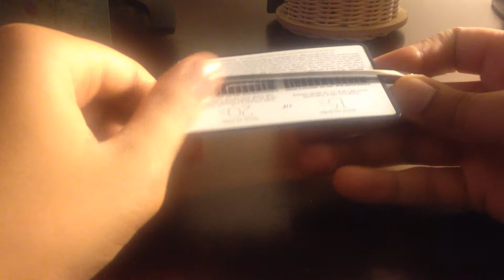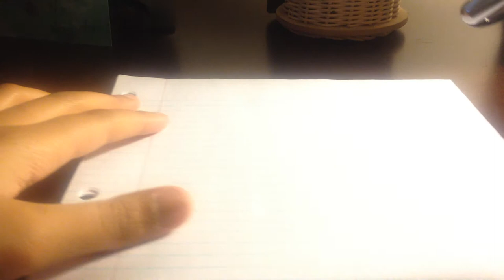Review of the Smart Car Fountain Pen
This is the review of the Smart Car Fountain Pen, this is the corresponding review to the unboxing I did.